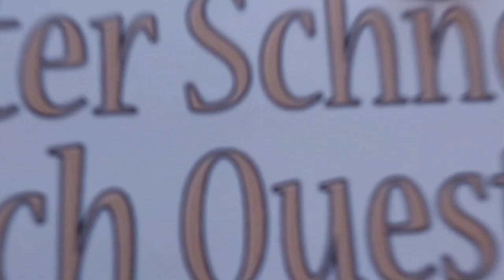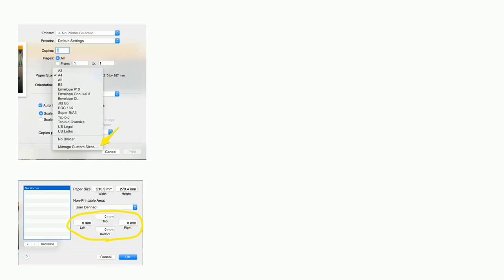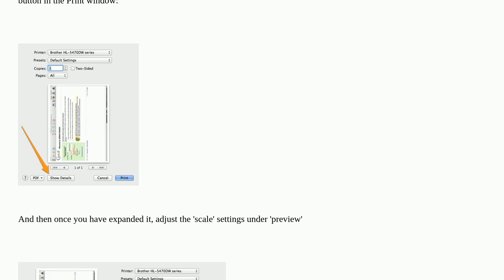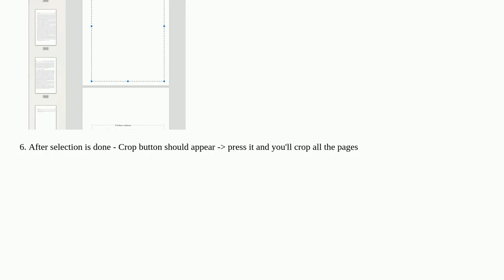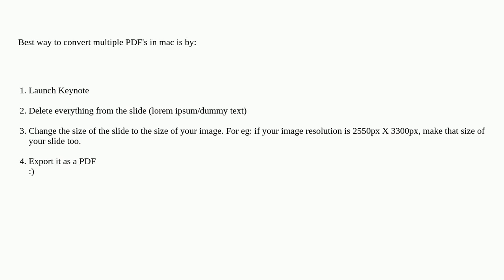Apple: Preview - Export to PDF without margins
Preview - Export to PDF without margins

A special thanks goes out to the community

  macos preview pdf